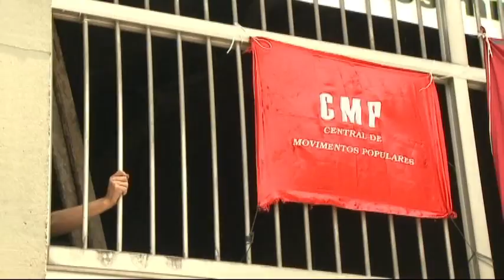REDE RUA Reintegração de Posse_Ocupação Av. São João_Av. Ipiranga.mp4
Reintegração de Posse_Ocupação Av. São João_Av. Ipiranga